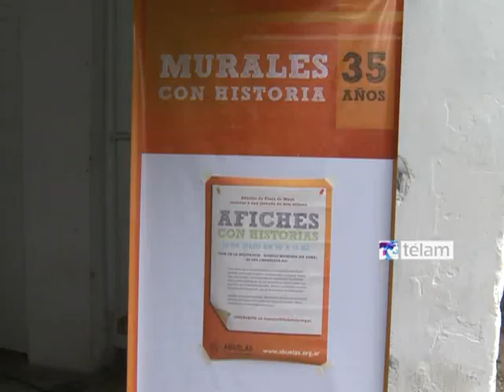"Piedra Libre, sos mi nieto"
En el marco de la campaña Murales con historias, Abuelas de Plaza de Mayo realizó a una jornada de pintura de afiches bajo la consigna "Piedra libre, sos mi nieto", en el Espacio Memoria (ex Esma).

La jornada que se desarrolló en la Casa de la Militancia del Espacio Memoria -que la agrupación H.I.J.O.S cedió con gentileza- con el propósito de concientizar a la población acerca de la existencia de casi cuatrocientos nietos y nietas que aún viven con la identidad cambiada.

Las producciones con el lema "Piedra libre, sos mi nieto" serán pegadas en distintos sitios de Buenos Aires con el deseo de que algún hombre o mujer con dudas sobre su identidad se acerque a Abuelas de Plaza de Mayo.